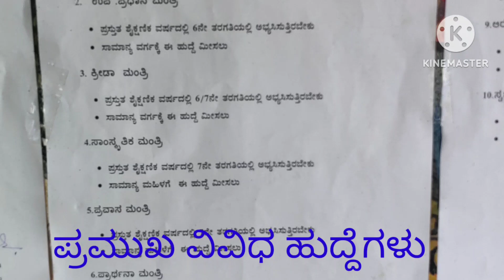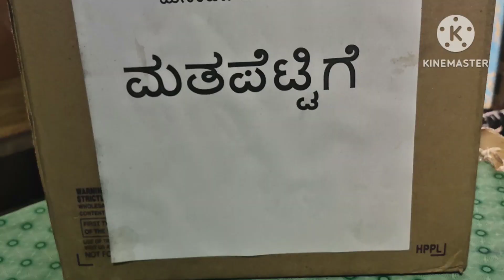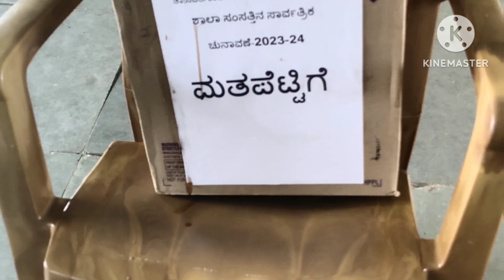2023-2 4ನೇ ಸಾಲಿನ ಶಾಲಾ ಸಂಸತ್ತಿಗೆ ಚುನಾವಣೆ ಸ.ಹಿ.ಪ್ರಾ.ಶಾಲೆ ಹಾಲಕುಸುಗಲ್ಲ ತಾ.ನವಲಗುಂದ ಜಿ.ಧಾರವಾಡ